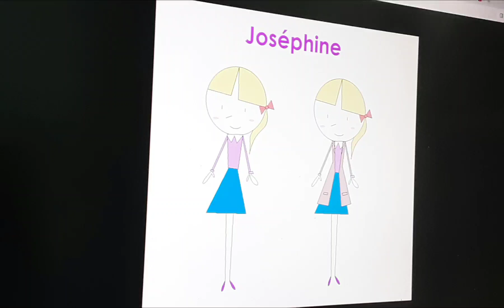Joséphine 💜💙💜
Nicknames/aliases: Josephine, Josefina
Species: Human (European)
Gender: Female
Nationality: French-Belgian
Hair color: blonde
Eye color: blue
Color: purple
Likes: Tintin, fragrant, sweet
Dislikes: bad guys

Appearance: Joséphine wears a blond braid (tied with pink ribbon), a lilac shirt, a blue skirt, and a trench coat. She is a sweet and lovely girl.

Trivia: She is the new OC of “The Adventures of Tintin.”